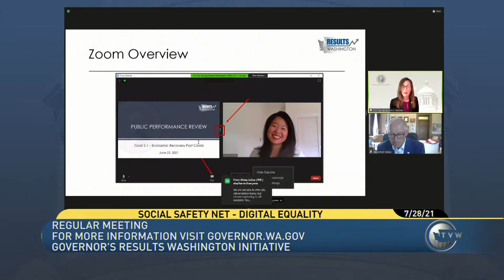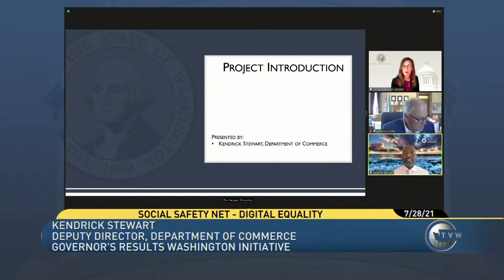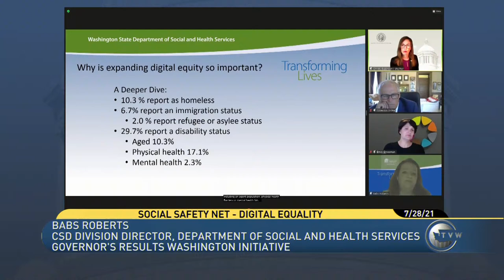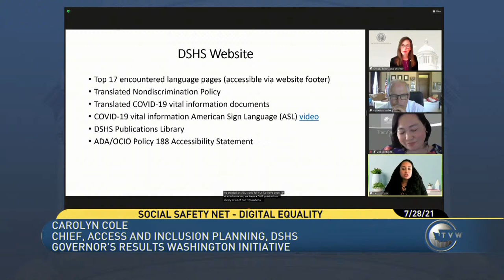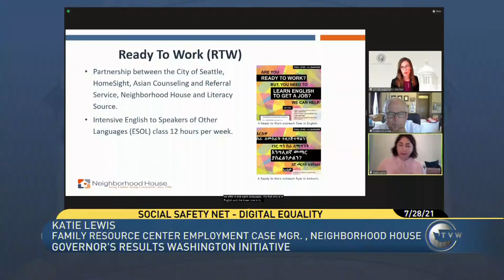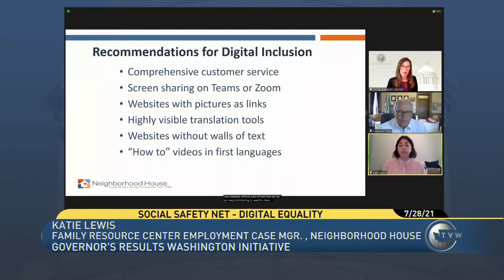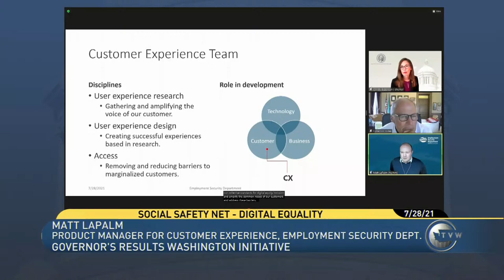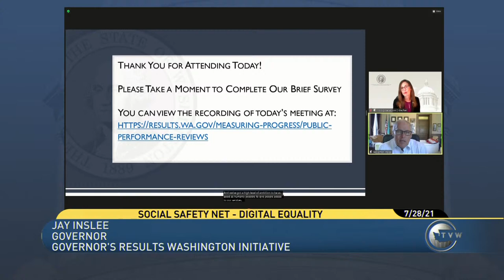Governor's Results Washington Initiative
Gov. Inslee’s “Results Washington” Initiative hosts a performance review on the social safety net and digital equity.